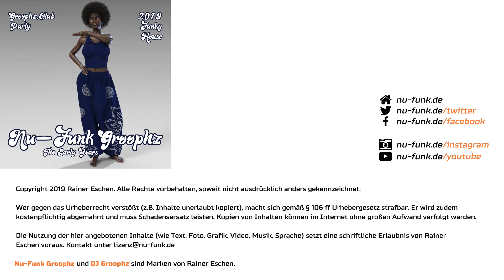I wanna get Funk